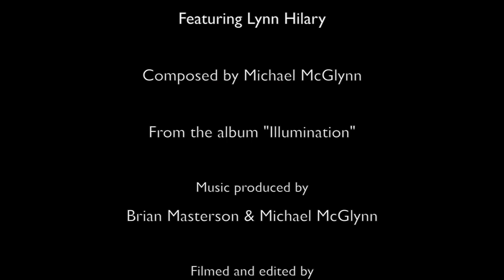ANÚNA : Summer Song (by Michael McGlynn)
"Summer Song", text and music by Michael McGlynn - featuring Lynn Hilary.
track only available as part of the digital download of the album "Illuminations" on Bandcamp

On Shannon bank I wandered one day,
Where the violet waters run.
There the yellow petal of primrose did lay
'Neath the warmth of the morning sun.

Golden light, gentle rain, falling from above
With a beauty beyond compare.
Sweeter than the violin, the language of love
In the heart of my true love fair.

'Twas there he spied a fair young maid
Like a rose in its richest bloom.
And her raven hair with blossom arrayed
Filled the air with a sweet perfume.

Silver steam, summer song, calling from above

This jewel bright this flower fair,
She consented to be his bride
Ten years have past still none compare
To her loveliness by his side.